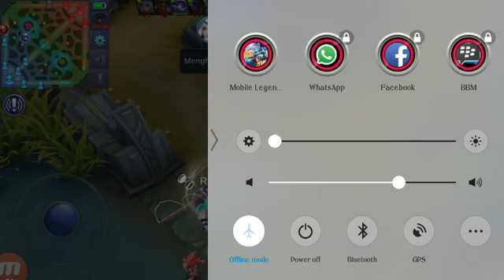"Mobile Legends" Akai build Fighter, Crushed All His Enemies